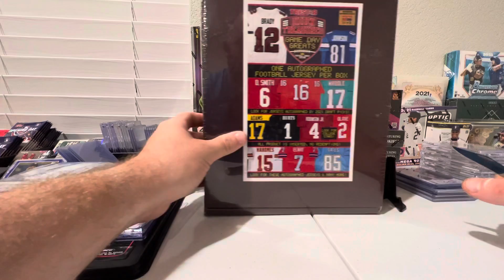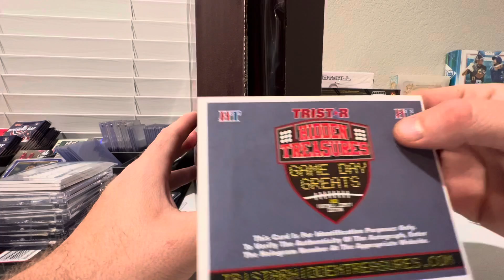Jersey Break! Tristar hidden treasures! Who I get ?? Just-In Sports